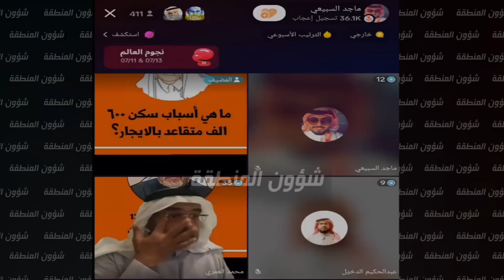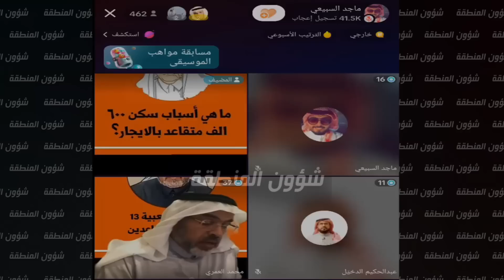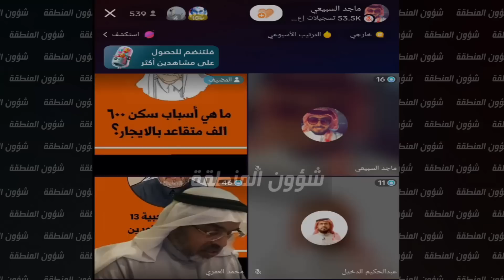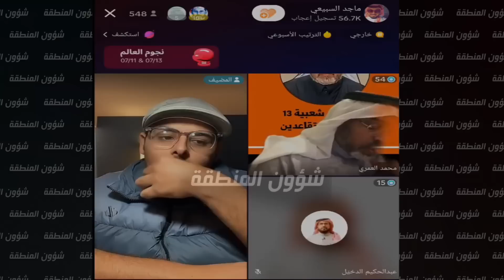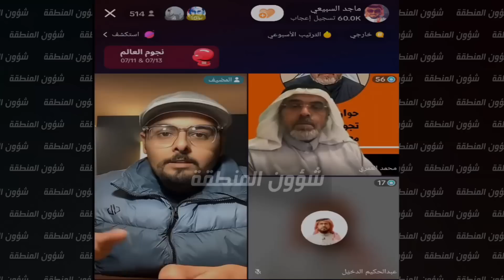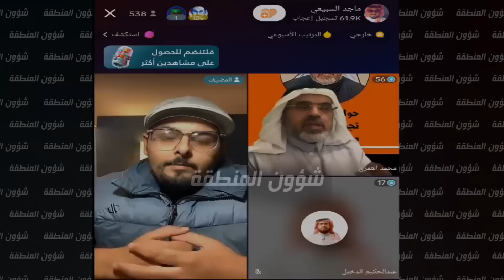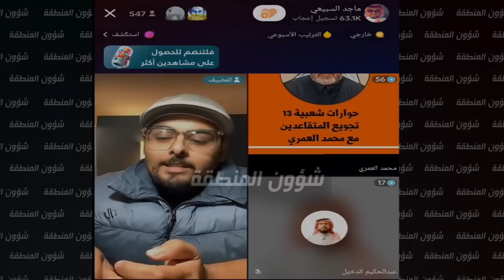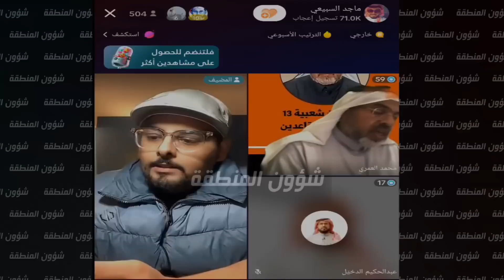عبد الحكيم الدخيل - محمد العمري - ماجدالسبيعي " معاناة التقاعد والمتقاعدين في السعودية "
الضمان الاجتماعي في السعودية
المتقاعدين
التأمينات الاجتماعية
الراتب التقاعدي
صندوق الاستثمارات السعودية
صندوق مؤسسة التقاعد في السعودية
المؤسسة العامة للتقاعد
التضخم
علاء المعيشة
سن التقاعد في السعودية
التقاعد المبكر في السعودية
حساب مواطن
البطالة في السعودية